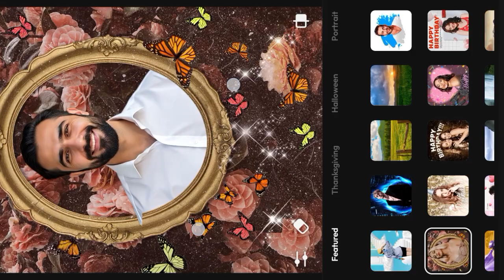How to use amazing gaming and historical background